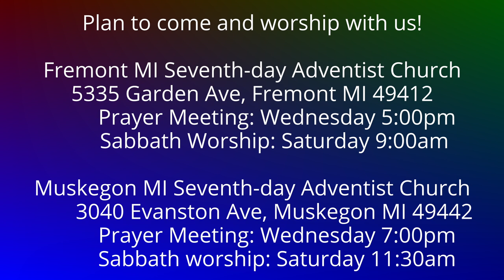To the Philippians 3:15-16 Of the Same Mind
Is our growth supposed to be continuous?  Why do we stop?  What is God's call to us about growing together with each other and toward Him?